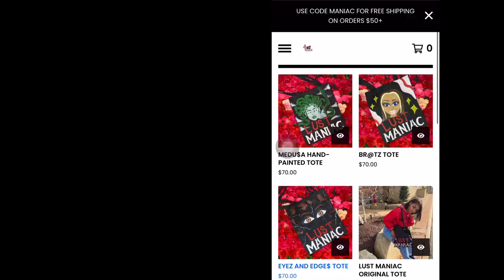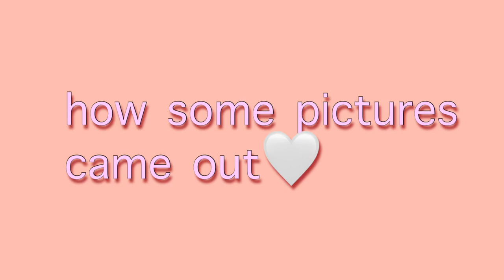MY 19TH BIRTHDAY! PREPARATION AND CELEBRATION! (in a pandemic)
hi loves! So today we are celebrating my 19th birthday! I'm taking you guys through my preparation and celebration of my 19th birthday during a pandemic!

socials: Janaechenelle (instagram)